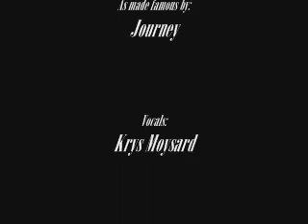Lights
A cover of Journey's "Lights", done for a close friend. I know, the video is boring, but I wanted to get it out.